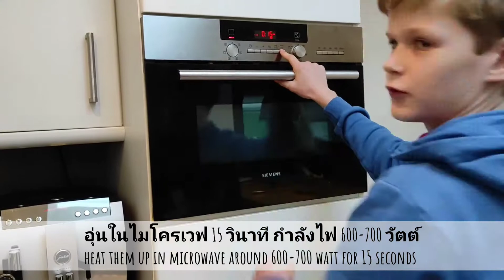Easy Brownie Recipe | บราวนี่ | by Festus and Fon Sirirat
ครั้งแรกกับการทำขนมกับ Host kid (Festus) กิจกรรมยามว่างระหว่างออแพร์กับน้อง

Easy brownie recipe.
This is my first time to baked with my host kid.

Facebook : Fon Sirirat (Fon Si)